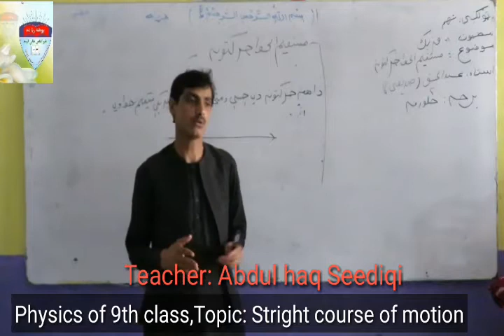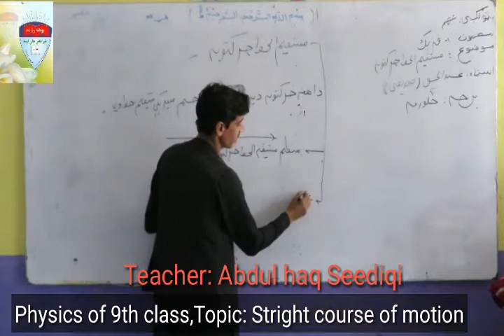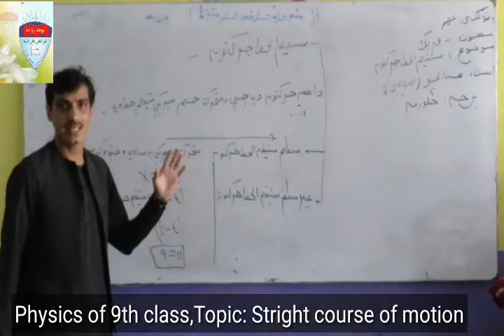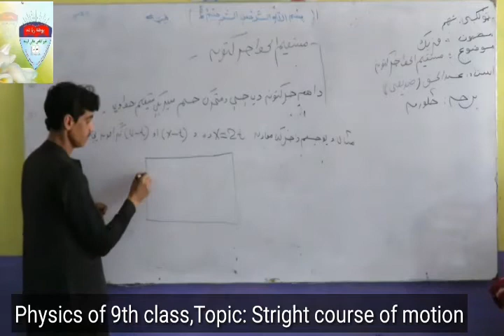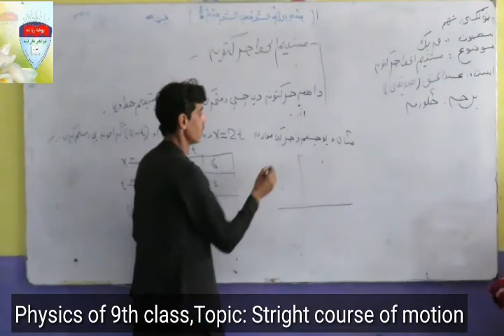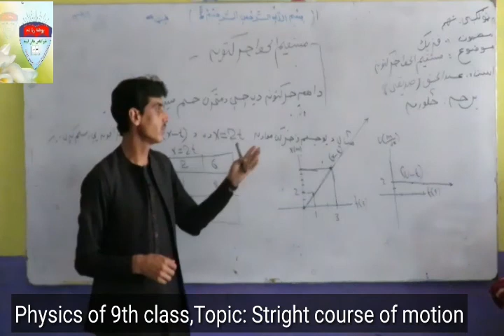Physics of 9th class,part 4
by teacher Abdulhaq